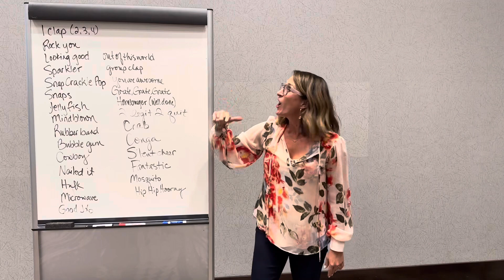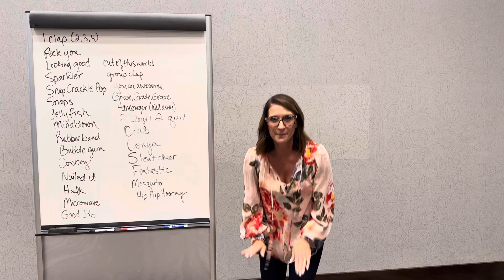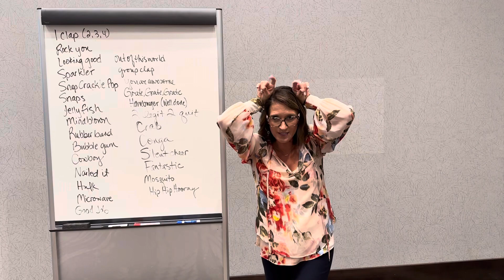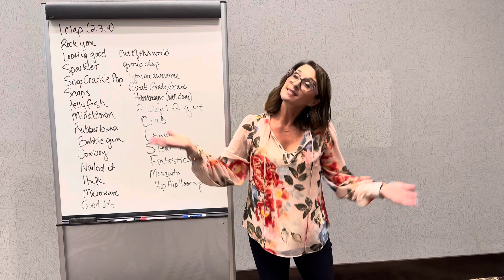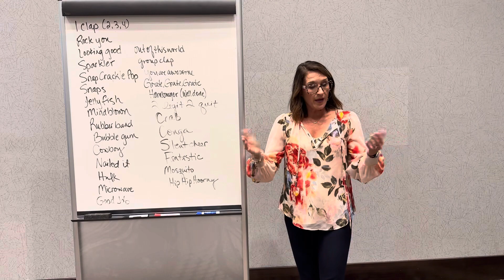AVID Claps and Cheers to Maximize the Fun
People quit things that aren’t fun. So instead of the standard American clap, here is a list of claps you can do to engage your audience and make your event much more fun! Check them out! And more importantly, give them a shot. AVID claps work in every work environment...give them a shot.